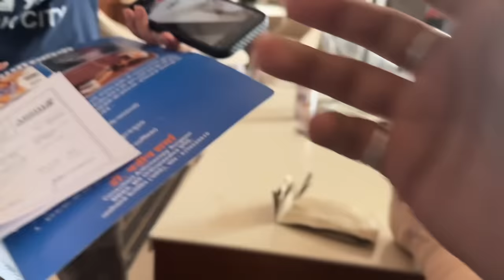Prank kar diya Yashi par